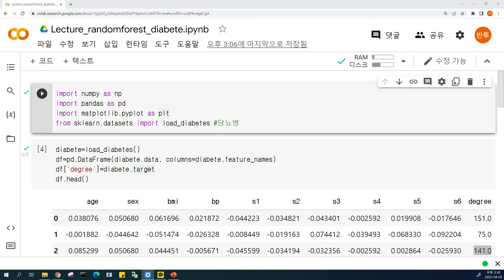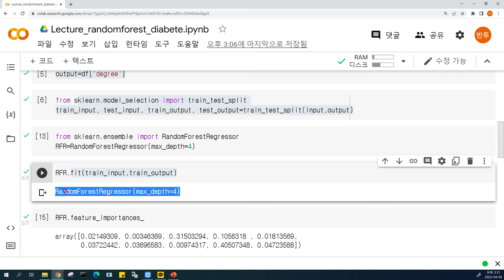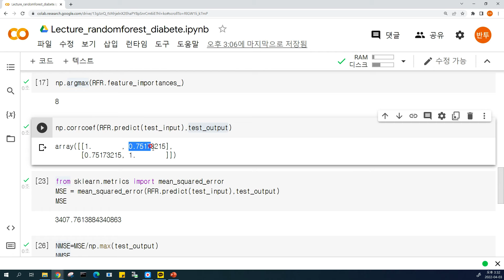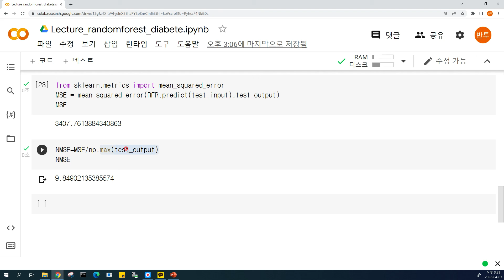[Artificial Intelligence 11] Predicting diabetes using Random Forest (regression)